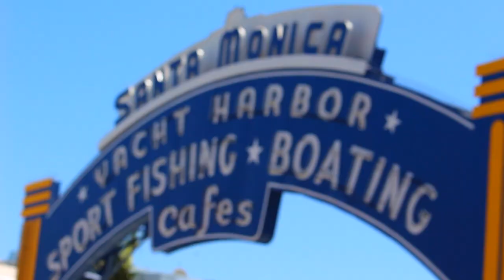Aquamarine Makeup, Hair, Dress & Mermaid Tail Tutorial!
Hey hey, another year, another full on mermaid tutorial! Summer's coming to a close and I thought I'd end off my summer videos inspired by one of the most classic chick flicks, AQUAMARINE! Sara Paxton as Aqua will always be goals, so heres a makeup, hair, dress & a tail tutorial to make you feel like the mermaid goddess you are.

We got natural coverage on the skin, simple, wearable eyes with a pop of colour, coloured mascara & a pink pout with long hair with a touch of blue too! Don't take me seriously friends LOL. & of course an aqua mermaid tail :D

I'm wearing the new TIDAL TEAL Mermaid Tail from FinFun's Mermaiden collection. I thought this was a perfect colour for this video!!

IF YOU TRY OUT A LOOK, use the hashtag : JHairDay or JMakeupDay to show me your version of the look :D xo

Aquamarine Makeup Tutorial:
Biotherm AquaSource EverPlump Moisturizer
The Body Shop Drops of Sun with COVERGIRL Stay Matte BB
Maybelline Dream Bouncy Blush in Fresh Pink
Anastasia cream contour for little freckles for a less coverage look
I didn't use powder for a dewy look on camera but for long lasting wear I like COVERGIRL TruBlend Powder!
Too Faced Sun Bunny Bronzer
Becca Champagne Pop Highlight
Annabelle Skinny Brow Liner
Maybelline Color Tattoo in Bold Gold
I used Urban Decay Alice Through The Looking Glass Palette
Some great options/ dupes are: Wet n' Wild's Penny Eyeshadow is a golden red peach, Nyx single Eyeshadow Golden Peach, MAC Say, Yeah.

Stila Puppy Shadow

Iridescent highlight, MAC Phloof is a good option if you don't have the Alice Palette

COVERGIRL Ink It! liner in Violet Ink
MAC Steamy, Aquadisiac shadows, Annabelle Liners in Sea Green & Atomic Surf, LOTS of options for different price ranges!
Use Fix + or dampen brush if you go in with shadows for an easier to apply product.

Pupa Diva Eyes Mascara in Blue
NYX Colored Liner in Purple

ANOTHER EYE OPTION: Go in with NYX Vivid Brights in Vivid Sapphire, paint the lashes for a bold look

Boldly Bare Lipliner
Taffy Too Faced Lipstick
Tarte Rainforst of the Sea Lip Quench Rescue in Nude

Aquamarine Hair Tutorial
P r o d u c t s
22 inch Dark brown extensions
ColorMe by Giuliano Prefessional Temporary Hair Color - Blue Escape

Redken Beach Envy Volume Wave Aid Styling Spray

Aquamarine Shirt Dress Tutorial from a cute gal!!!

Starfish Earrings inspired by the film:

Antique looking necklace:

MY LAST MERMAID VIDEOS IN THIS PLAYLIST :D hehe keep on watching for more mermaid tutorials from Mako Mermaids Hairstyles to H20 waterproof makeup!

Make sure you've seen my latest cover, a country cover with all my fav summer outfits

Worked really hard on it hope you'll check it out :D xo